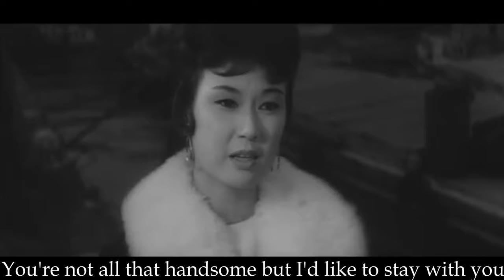Yōko Mihara - Flirting is Survival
Watching Teruo Ishii's 'Sexy Line' a week or two ago, I was taken with the incredible and joyful charm of the actress Yōko Mihara. In this film she plays a pickpocket, unashamed of being both a pickpocket and a sensation seeker. Teruo Yoshida plays the tormented chap who, for the sake of loving thrills and handsome men, she decides to help in his quest to clear his name as a possible murderer.

Mihara was in a lot of films directed by Teruo Ishii, in each of them, she seemed to have a dance number. These numbers always seemed to present us with a more seriously sexy persona unlike the jokier heroines she played. This period of Japanese genre cinema seemed to carry influences from both European and American films but in the thrillers there was an edge that went a little further than either European or American films.

Mihara went on to play older roles, further and further down the cast list and that may be why she retired from the business a long time before she had to (as far as I know). She died in July, 2013, at the age of 80.

Contents

0:00 - Koi to Taiyo to Gang Dancing
0:32 - Sexy Line Pick up
0:58 - Koi to Taiyo to Gang More Dancing
1:16 - Black Line Dynamic Flirt Action
2:38 - Koi to Taiyo Dance to the End
2:48 - Yellow Line Dancing
3:28 - Yellow Line Kidnapped by a Killer
4:00 - Black Line Hat Dance
4:13 - Sexy Line You Know What I Like Best?
4:33 - Collage of Female Slave Ship Yellow Line and Koi to Taiyo to Gang
5:06 - Sexy Line Lockpicking
5:37 - Black Line Bittersweet
7:20 - Titles
7:42 - Sexy Line When Will I See You Again?
8:00 - About Yōko